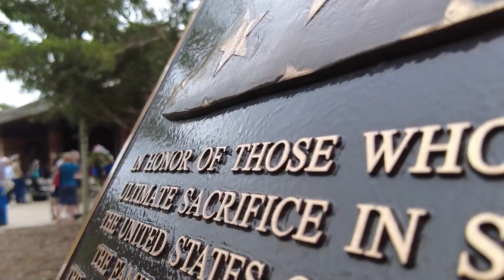Memorial Day wreath laying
Marine Corps Base Quantico and Quantico National Cemetery host a Memorial Day wreath laying ceremony at Quantico National Cemetery, Triangle, Virginia, May 29. The Memorial Day observance and message serves to remind us all of the price of freedom and those who gave the ultimate sacrifice. (Video by Lance Cpl. Sean R. LeClaire)